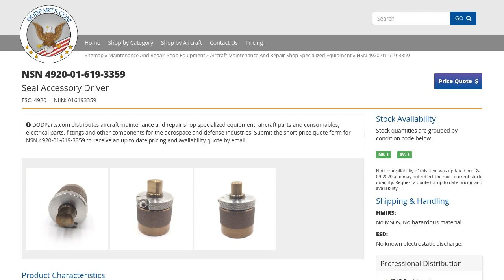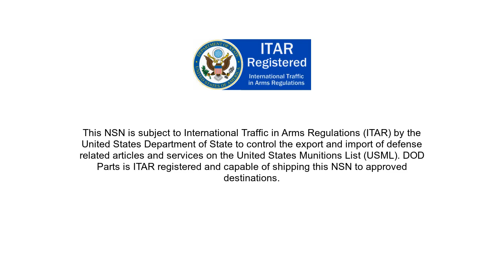NSN 4920-01-619-3359 Seal Accessory Driver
NSN: 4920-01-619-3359 a Seal Accessory Driver. Part Number: 296385-2. This product can be located in our Aircraft Maintenance And Repair Shop Specialized Equipment section on our